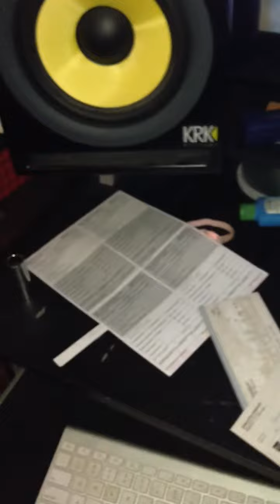Hold the line solo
Travis Wheeler